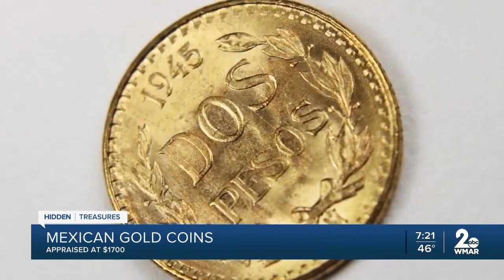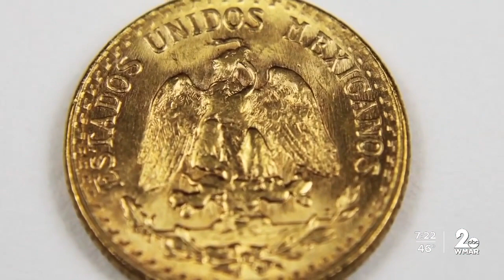Hidden Treasures: Mexican gold coins appraised at $1,700